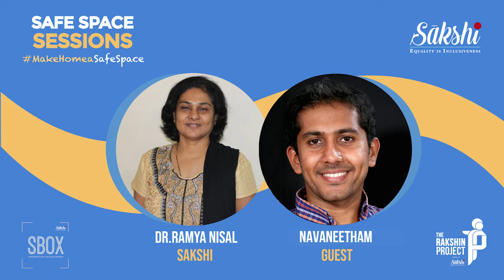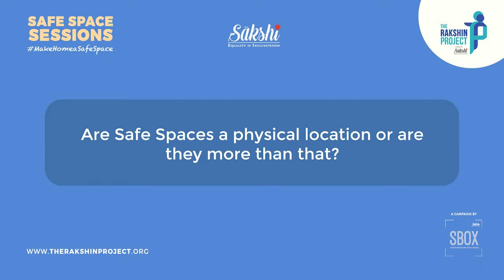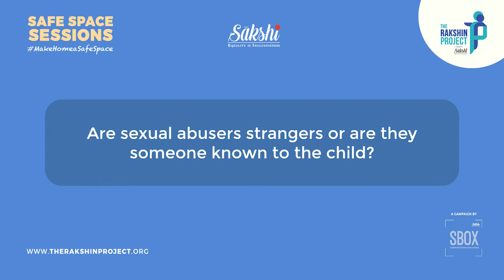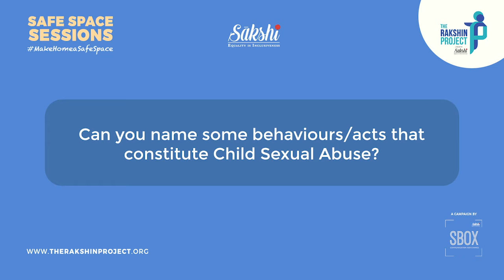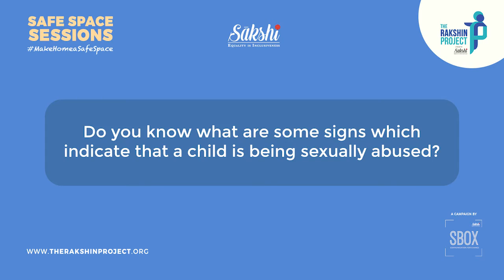Safe Space Sessions ft Navaneetham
Meet our guest for today, Navaneethan who is a professional who runs a start up where they develop AI for water utilities. He did his Bachelors in Computer Science from the University of Illnois and his Masters in Brain Sciences at Johns Hopkins University. He is deeply concerned about the environment, and his start up works to combat human impact on the environment. In this Safe Space Session interview, he discusses issues related to power, gender, abuse, and finding solutions to child sexual abuse.